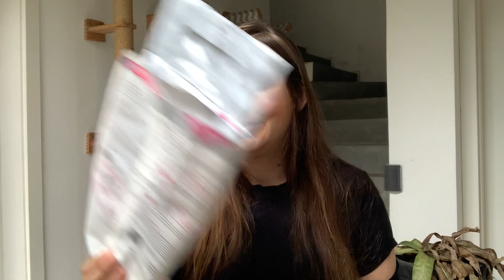Testamos o granulado higiênico Progato Super Premium para gatos | Leticia MdO